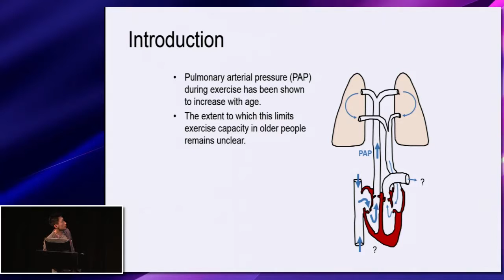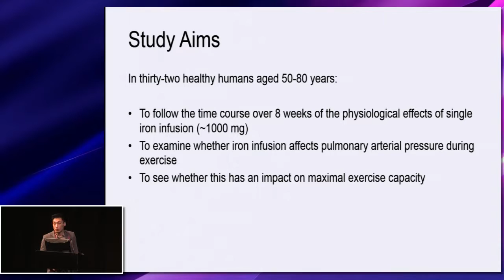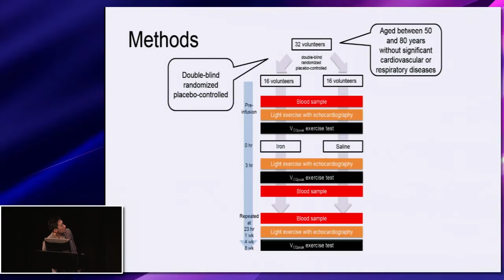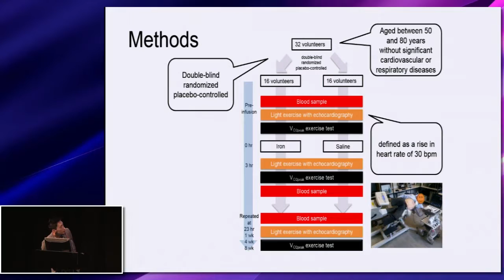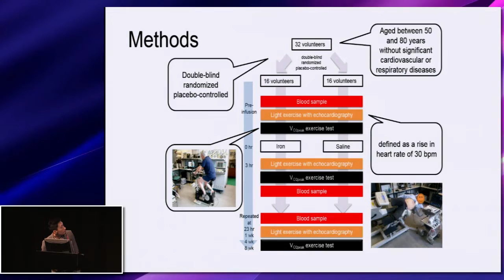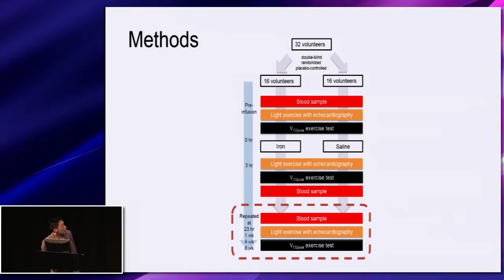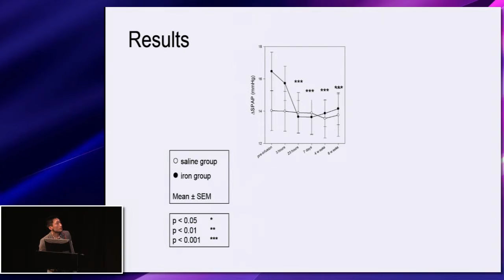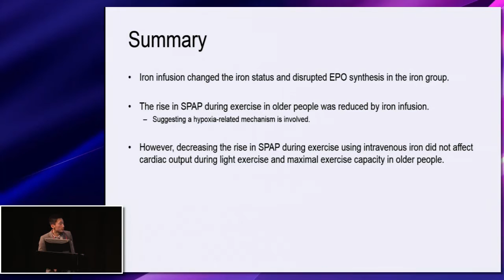Impact of intravenous iron on systolic pulmonary arterial pressure, Hung Yuan Cheung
This talk was given at The Biomedical Basis of Elite Performance
East Midlands Conference Centre, Nottingham, UK 6-8 March 2016
8 March 2016
Session: Oral Communications
Full title: Impact of intravenous iron on systolic pulmonary arterial pressure and exercise capacity in older individuals, Hung Yuan Cheung